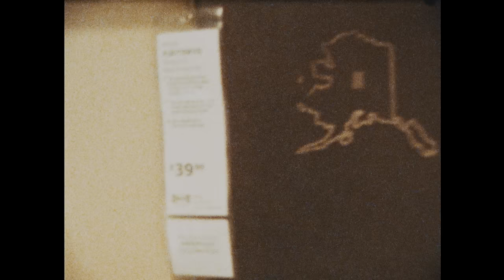Evidence - Start The Day With A Beat (Official Video) [Directed by Jason Goldwatch]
VIDEO CREDITS:
Directed by Jason Goldwatch